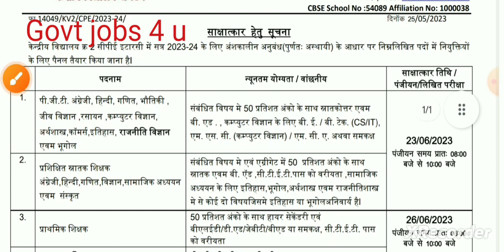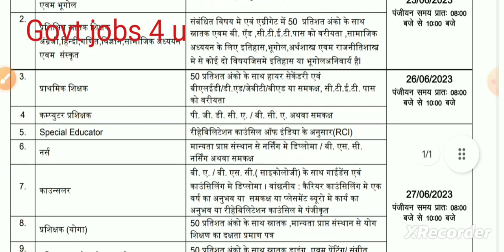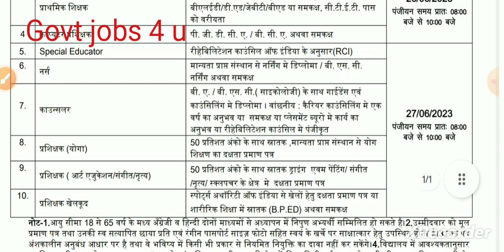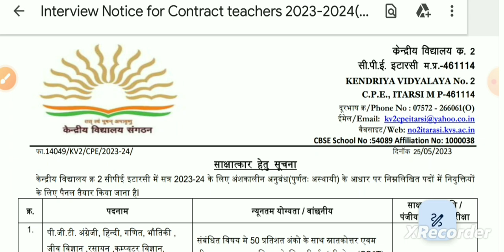KVS vacancy 2023 | KVS PGT TGT Teacher recruitment 2023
KVS PGT TGT PRT teachers offline form
KVS pgt tgt bharti
KVS PGT TGT Teacher vacancy